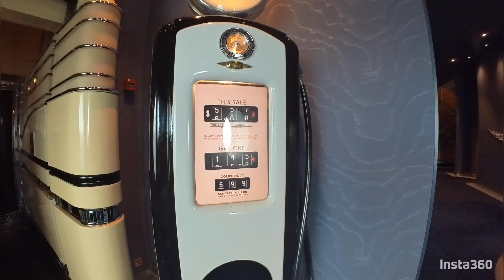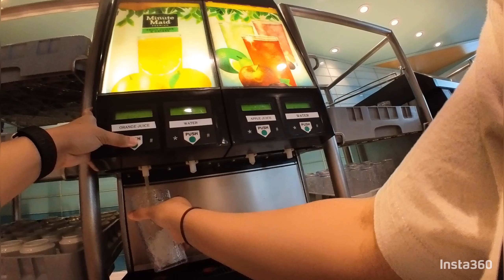DISNEY WONDER | Day 2 | January 2024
Disney Magic at Sea Cruise from Melbourne
Disney Wonder